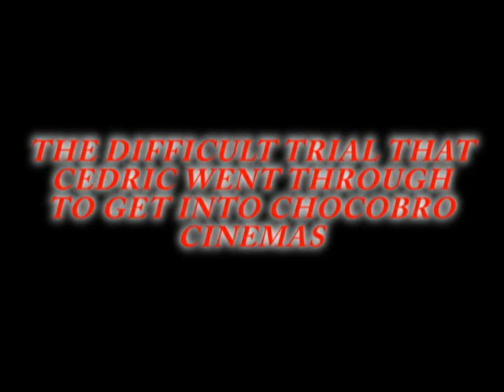The Difficult Trial That Cedric Went Through To Get Into Chocobro Cinemas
So now that Cedric's managed to make it to a Chocobro Cinemas video, it's only fitting that we reveal how it was he came onto the team...